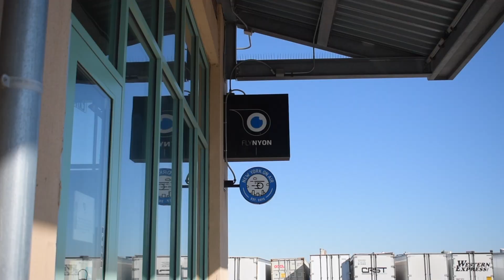FlyNYON: Doors off Helicopter Ride in NYC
Hi Everyone!

Welcome back to all those who are returning and welcome to all those who are new~

On November 5, 2021 I took a helicopter ride with my friend Shauna with a company called FlyNON where we got to have a view of NYC with the doors OFF! I saw a BUNCH of ads for it all over social media and one day, I thought "why not"! I bought it May of 2021 and booked the flight October 2021 for 1pm on November 2021. They want you to come in an hour and a half before the flight for demonstration but we ended up getting in the helicopter around 1240pm and ending 1320pm. Overall, it was an AMAZING experience with EPIC views! Just very cold so maybe do it in the summer!! I chose to do this in November hoping that we would get some cool shots of the foliage in central park, but the leaves haven't changed colors yet when we went (which is okay!). Definitely tie your hair back and don't wear anything that will fly around! I would do it all over again 10/10 !

If anyone has any questions or comments, feel free to let me know!~

-personal @ sue.y.shi
-travels @ sueshitravels
-food @ sueshieats